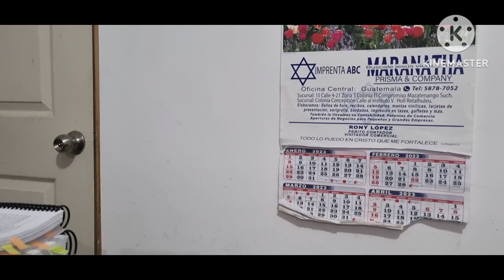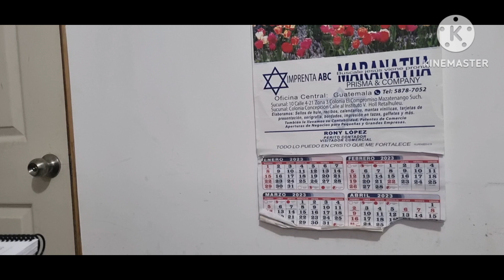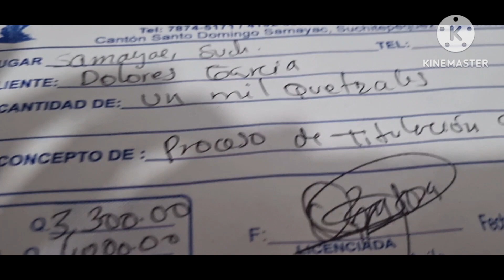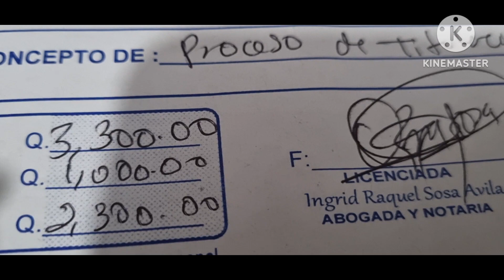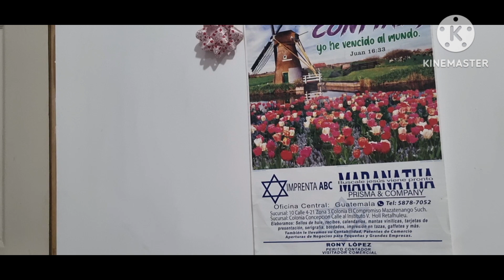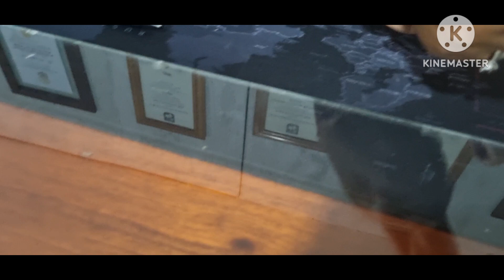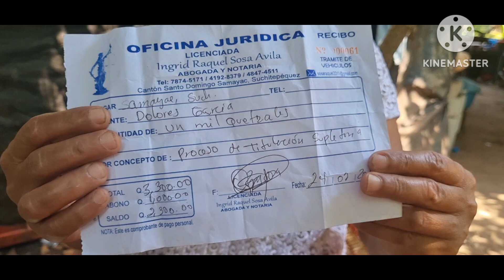A DOÑA DOLORES LE ESTAN ROBANDO SUS AVES